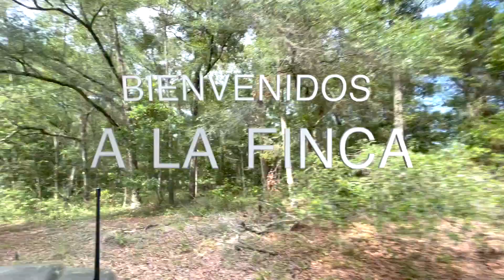Hicimos nuestro propio GLAMPING !!!!!!!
Hola Viajeros !
He vuelto despúes de  tanto tiempo sin subir video y estoy muy contenta de mostrarles nuestro nuevo proyecto. Y es que despúes de haber conocido y disfrutados de diferentes glamping, hemos decidido construirnos el nuestro. Ha sido un año de trabajo duro y de muchos sacrificios pero el resultado ha valido totalmente la pena . Espero que disfruten del video y les guste el lugar tanto como a nosotros .